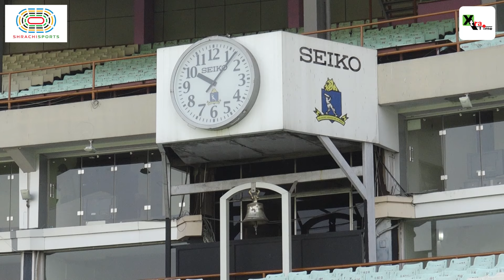IPL 2024: Sourav Ganguly ringing the bell in his home ground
Former Indian cricket captain Sourav Ganguly, participated in the traditional bell-ringing ceremony at Eden Gardens on 29th April before the clash between Kolkata Knight Riders and Delhi Capital. Although he is now the Director of Cricket of DC but homeland comes first.
Gautam Gambhir being present at the Eden as the mentor of KKR, but the first preference for ringing the bell was given to the Prince of Kolkata.

The ceremony took place in the presence of Cricket Association of Bengal officials including President Snehasish Ganguly, Vice-president Amalendu Biswas, Honorary Secretary Naresh Ojha, Joint Secretary Debabrata Das, Honorary Treasurer Prabir Chakraborty, and other CAB members.
Sourav Ganguly, rang the famous bell at Lord’s Cricket Ground in London during the India-England Test in 2014. He wanted a similar bell at his home ground, Eden Gardens. Ganguly fulfilled his dream when he became the CAB president, In 2016, less than 48 hours before the start of the second Test between India and New Zealand at Eden, a silver-coated brass bell was installed at the BC Roy Club House End.

Continuing a tradition upheld by cricketing luminaries such as Kapil Dev, Clive Lloyd, Virat Kohli, Sunil Gavaskar , Kumar Sangakkara, Viswanathan Anand and Magnus Carlsen and Mitchell Starc in the previous year. Sourav Ganguly, also revisited the ceremonial act, reminiscent of his tenure as the president of the Board of Control for Cricket in India. The bell was ultimately rung by Saurav Ganguly after he became the president of BCCI on 21st Nov, 2021, just a couple of minutes before the start of the 3rd T20I between India and New Zealand.

Ganguly occupies a unique position in Indian cricket lore. During his playing career, he oscillated between being the most polarizing and adored figure on the team. His captaincy era stands out as one of the most extensively documented in recent memory. Beyond his skill on the off-side and his memorable partnerships with Sachin Tendulkar in ODIs, as well his leadership in moulding a youthful squad that remains his most enduring legacy.

IPL2024 (or whichever year's IPL you're covering)